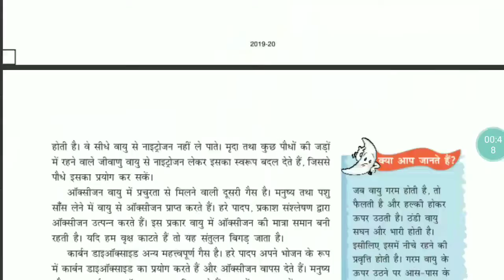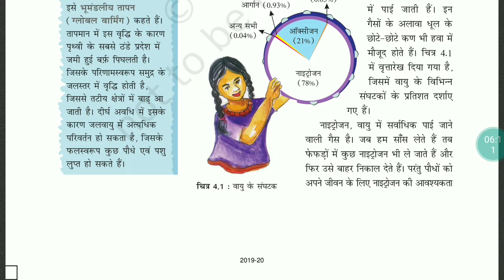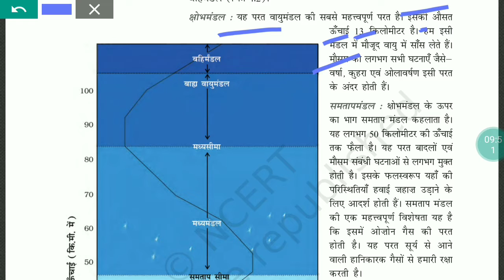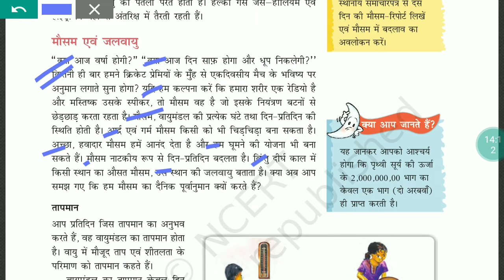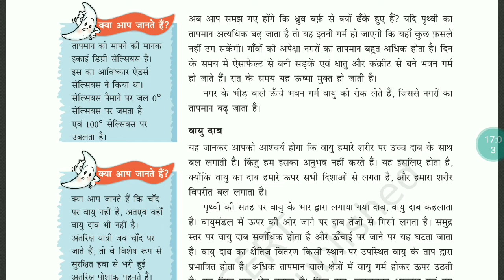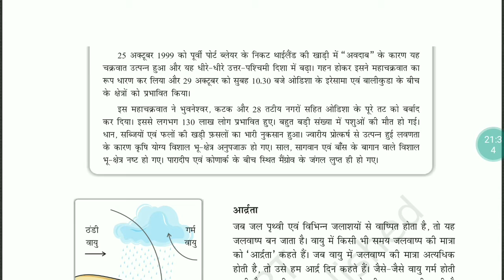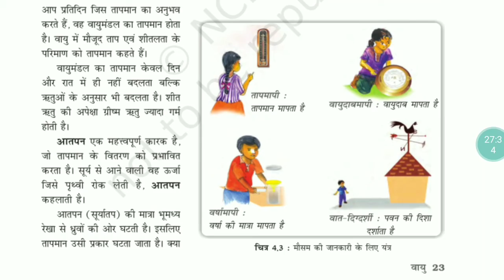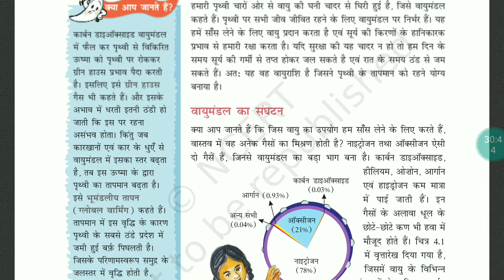Ncert Book Geography Class-7 in hindi ,ch-4